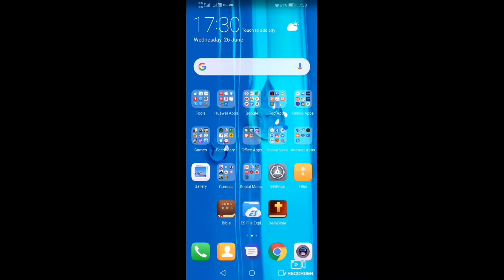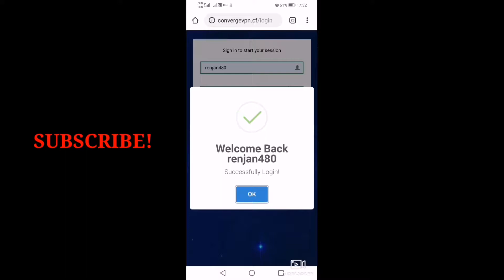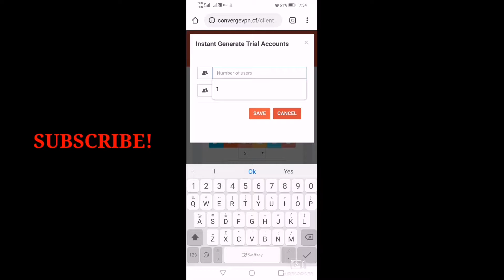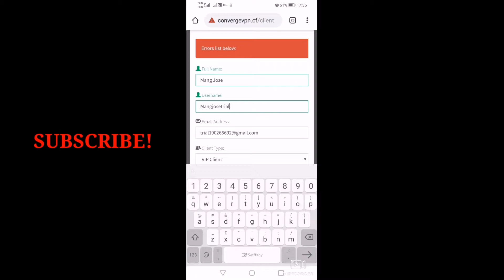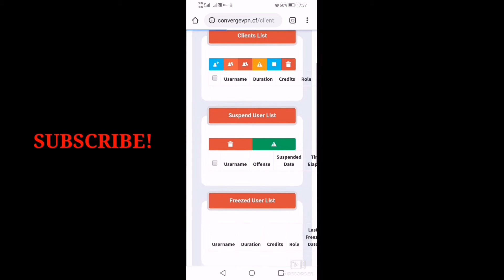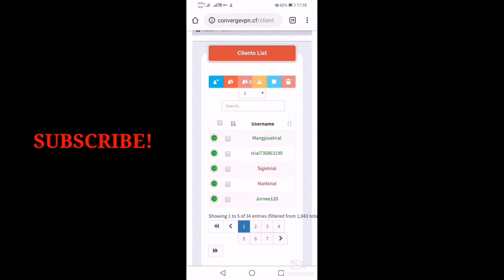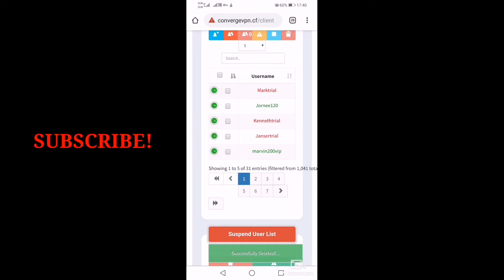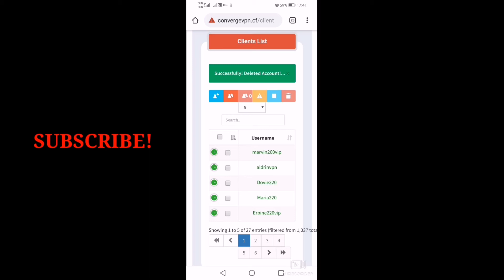Paano kumita ng pera gamit ang Converge VPN. Earn 3k to 13k PESOS as RESELLERS.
Earn passive income online using your MOBILE PHONE as a CONVERGE VPN seller...

Patok na online business ngayon dahil sa halos lahat ng tao ay lagi ng online sa social media at babad sa online games like MOBILE LEGENDS.

EARN at least 100 pesos and above every day using CONVERGE VPN this 2019.
How to setup TIPID SULIT Internet to your mobile phone using CONVERGE VPN.